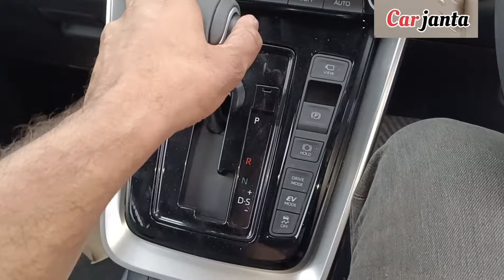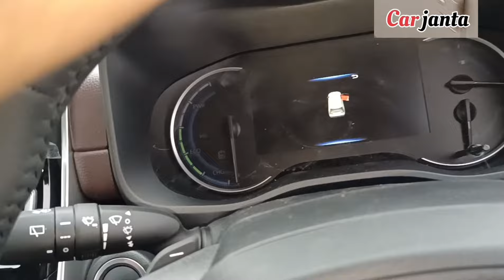2024 Toyota Innova hycross ZX Top model | innova Hycross hybrid 2024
2024 Toyota Innova hycross
2024 Toyota Innova hycross owner review
2024 Toyota Innova hycross customer review
2024 Toyota Innova hycross top model zx variant
2024 innova Hycross
innova Hycross 2024
Innova hycross hybrid 2024